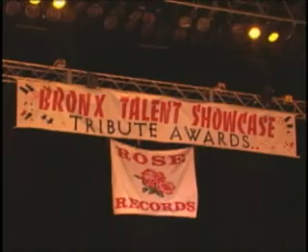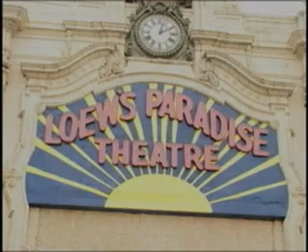BRONX TALENT SHOWCASE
Ryer Entertainment and Rose Records demonstrate how orginizations such as the West Side Cultural center and Educoncerts, INC. stage positive events for emerging urban talent at the Utopia Paradise Theatre.